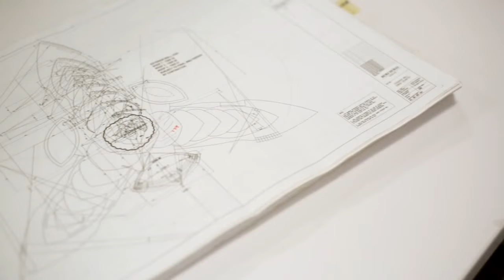Turner International 50th Anniversary Film